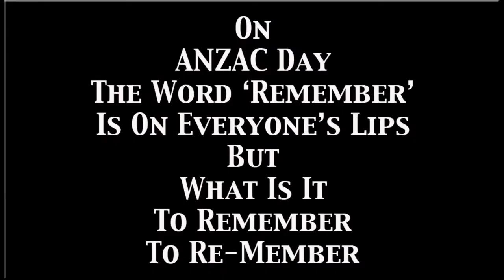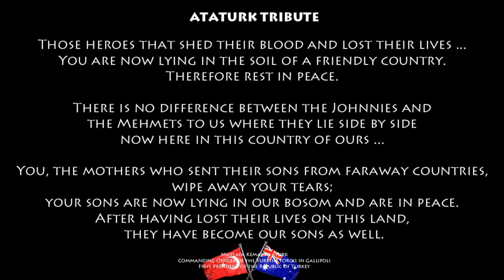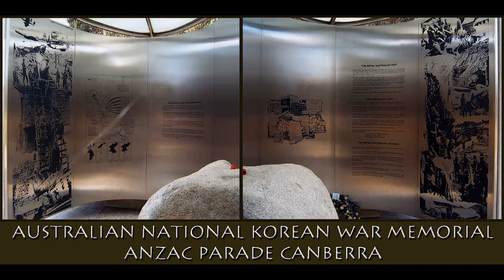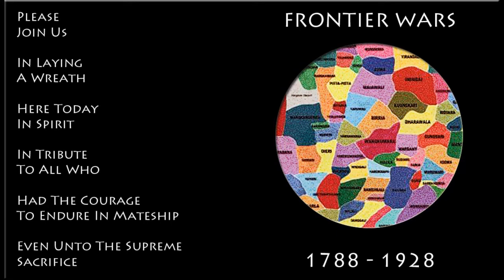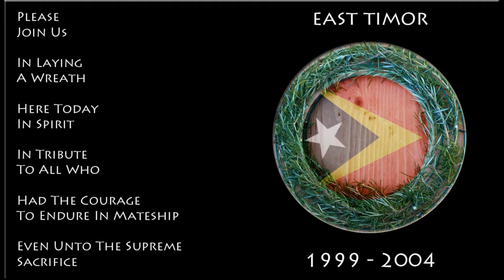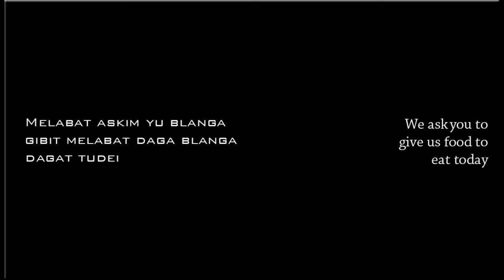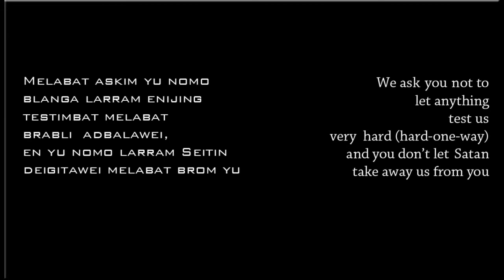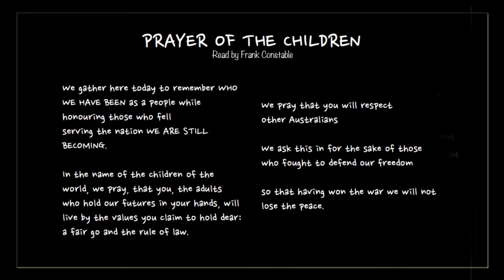ANZAC DAY 2020 ON LINE FROM MULLUMBIMBY NSW (M)